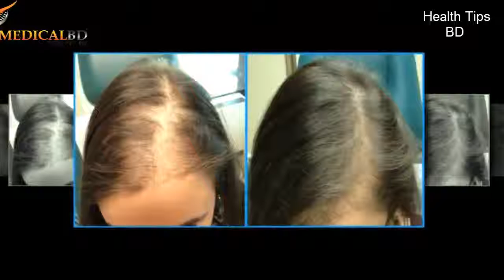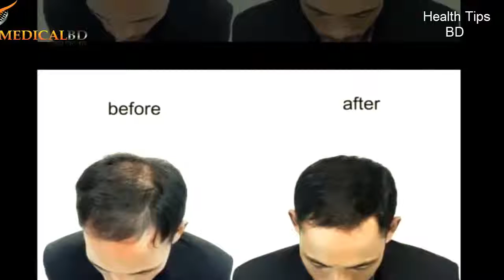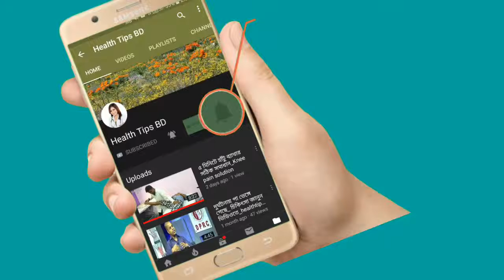পিআরপি থেরাপি কি?কোন রোগে ব্যবহার করা হয়_latest pain medicine.health tips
keyword...